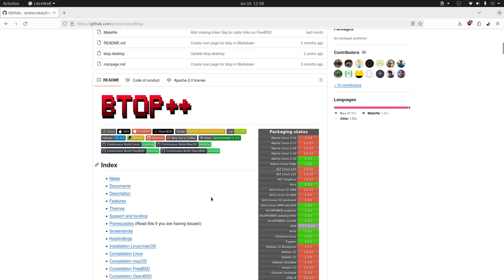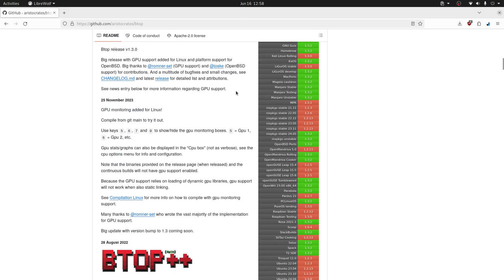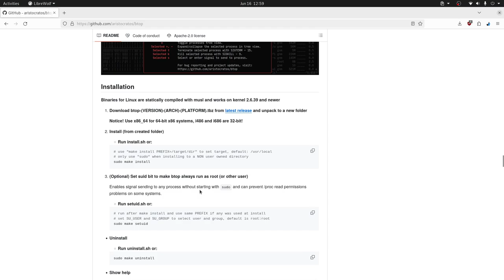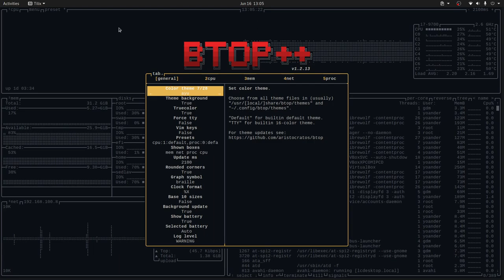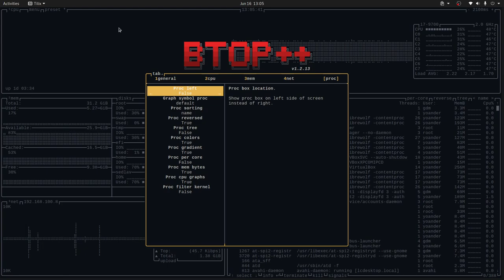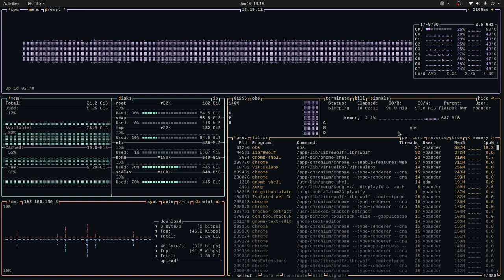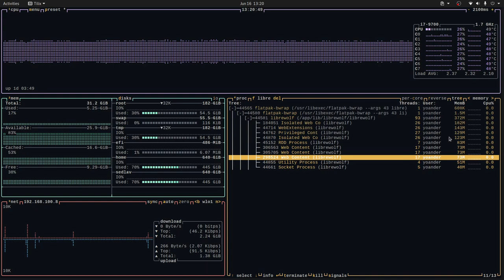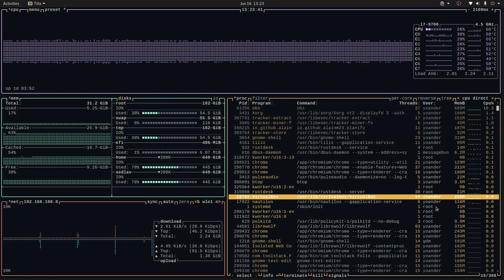Monitorea tu sistema con btop++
Quieres saber como se comporta el consumo de recursos en tu PC o servidor, te recomiendo btop++. Descubre lo que puedes monitorear en este video.

btop++